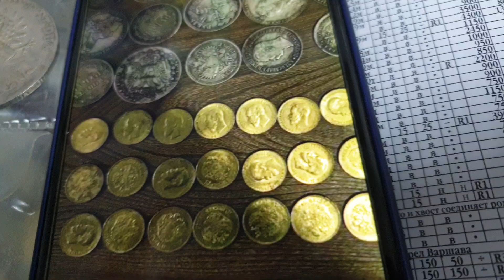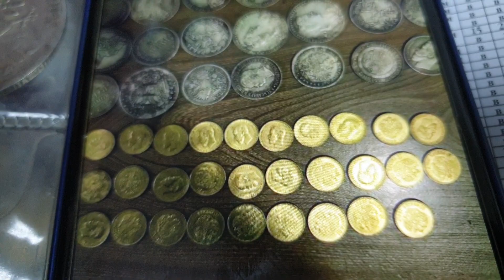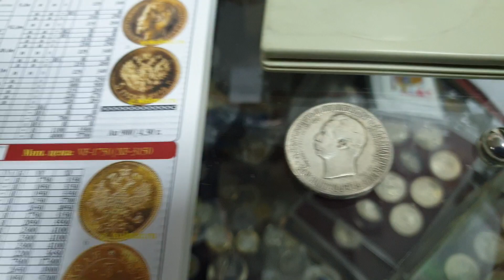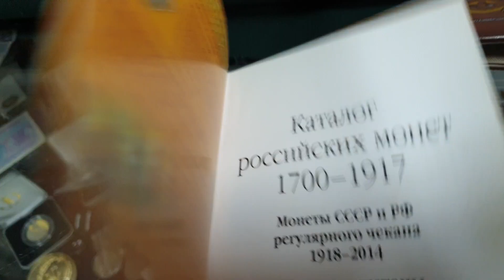Клад в Кемерово, кто кого хотел обмануть? 5 рублей 1897 год раритет за 3000 тенге ! Вес, магнит,гурт